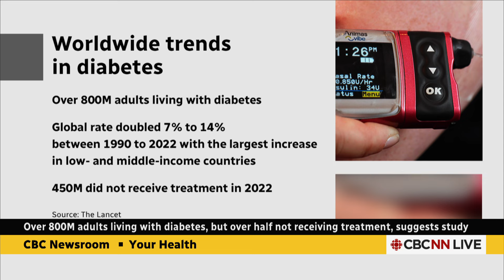Diabetes in adults nearly doubles worldwide, more than half not receiving treatment: study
More than 800 million adults have diabetes worldwide — almost twice as many as previous estimates suggested — and more than half of those older than 30 who have the condition are not receiving treatment, according to a new study.